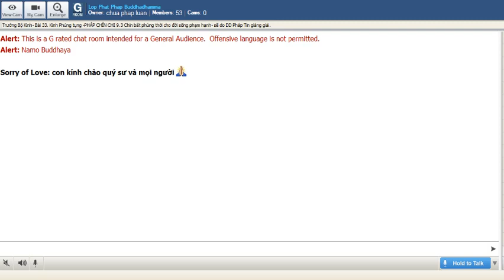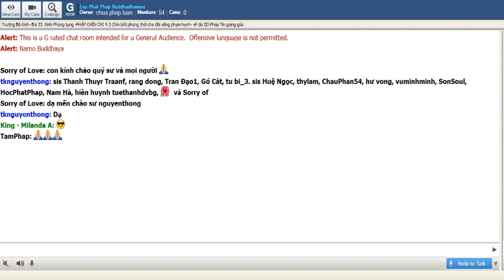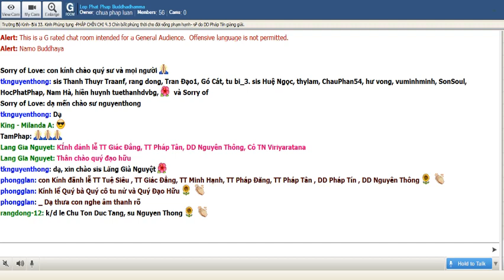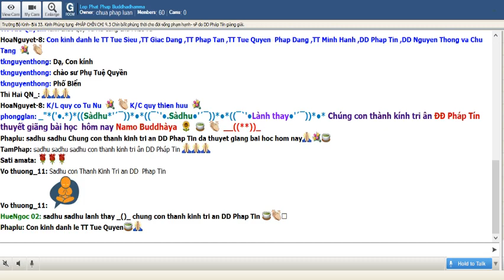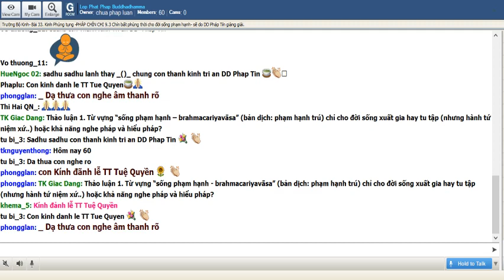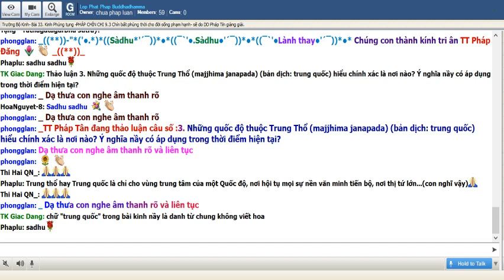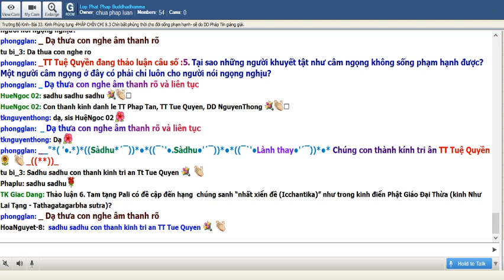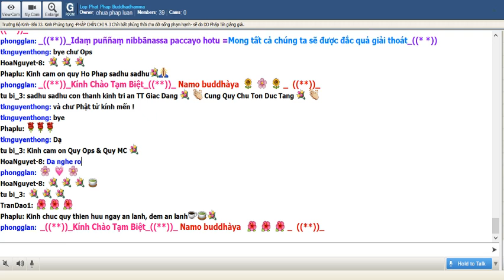Lop Phat PhapBuddhadhammaJune 21-2019. Truong Bo Kinh_Su Phap Tin